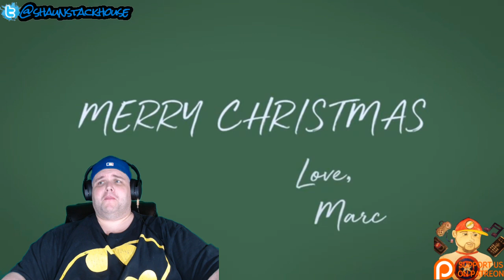Marc Martel All I Want for Christmas Is You REACTON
The GREAT Marc Martel give his version of "All I Want For Christmas Is You" by the legendary Mariah Carey.